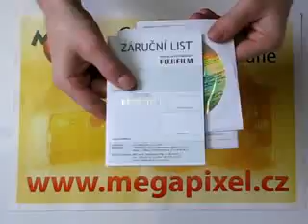Fujifilm J20 - recenze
recenze fotoaparátu Fujifilm J20